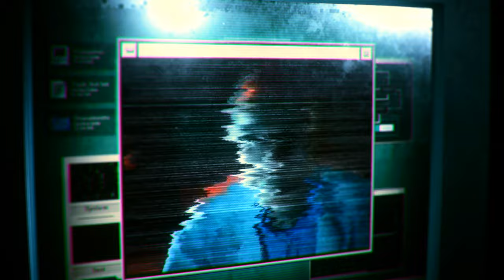Daryl Dixon Death The Walking Dead Resident Evil 3 Remake Carlos mod 『The Walking Dead mod』